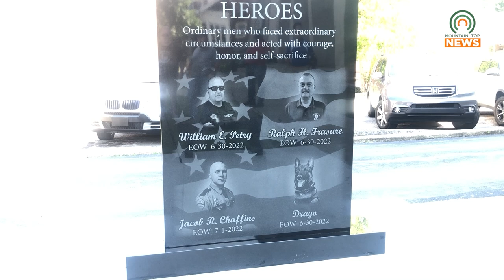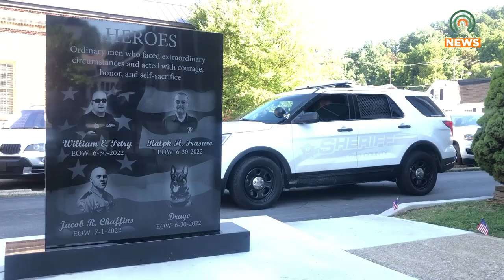Memorial Unveiled for Officers Killed in Allen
Two years after the shooting in Allen lead to the deaths of multiple officers and K-9 Drago, a memorial was unveiled to honor them alongside another monument for first responders.